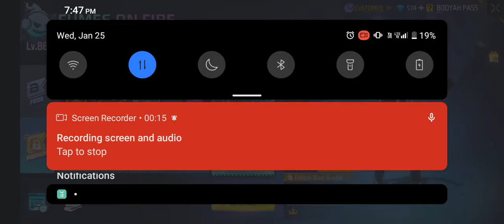purchasing 💥 1 booyah pass || freefire 🤩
purchasing 💥 first' booyah pass in freefire and review 🤩
ajjubhai (chotta) free diamond freefire elite🔥motion video

FF new evo bundle 🤮 || opening new event in free fire

OB46 UPDATE CHANGES | FREE FIRE NEW EVENT | FF NEW EVENT | OB46 UPDATE FREE FIRE
New Samurai Beast Ring Event Spinning 🤑 Finally Bundle Vachesindhi 😍 - Free Fire Telugu - MBG ARMY

Free Fire New Event | Ff New Event | Upcoming Events In Free Fire. Enjoy!

Tags/keywords
freefire - ranked 100 on the Kparser tool
freefirelinggo - ranked 67 on the Kparser tool
freefirebrasil - rated 91% on the best-hashtags platform